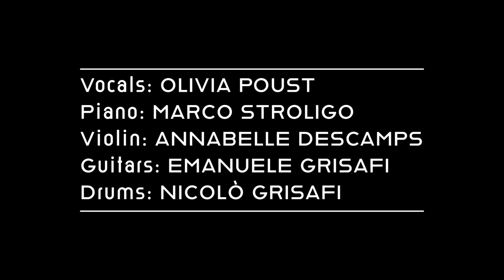Every Breaking Wave - U2 || Multi - Instrument Cover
Thisisavideowedidduringthelockdownthatisnotmeanttobewatchedjustduringthequarantinekidnapping. Staystrong!!

Vocals: Olivia Poust
Piano: Marco Stroligo
Violin: Annabelle Descamps
Guitars: Emanuele Grisafi
Drums: Nicolò Grisafi
Video Edit: Monica Lazar

Also, here is the link if you want to download the song!